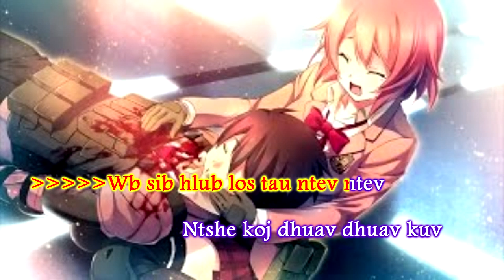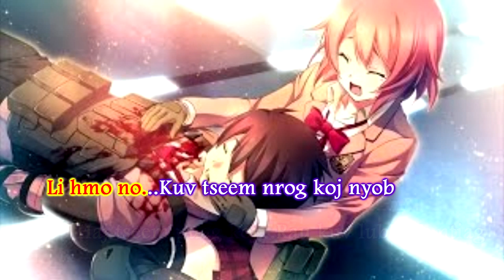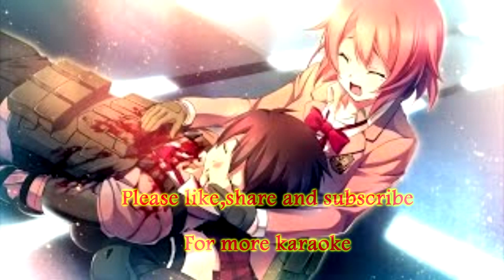Yog Kuv Tuag Lawm Instrumental + Lyrics - Riam Yaj